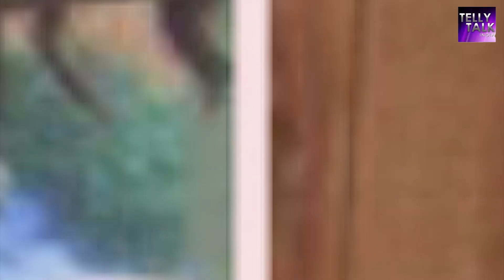Bigg Boss 11 Time Slot To Change From 10:30 PM? | The REAL REASON